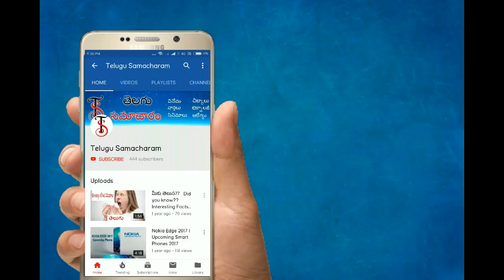Ratham Muggu | Easy Ratham Muggu | Simple Ratham Muggulu | Sankranti Ratham Muggu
In this video i will show you Ratham Muggu in a easy way.

Ratham Muggu | Easy Ratham Muggu | Simple Ratham Muggulu